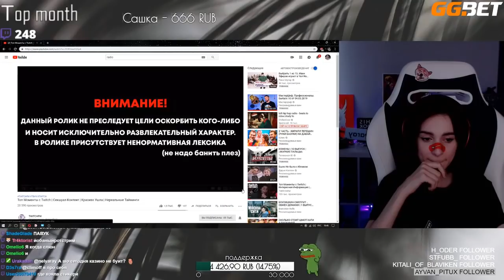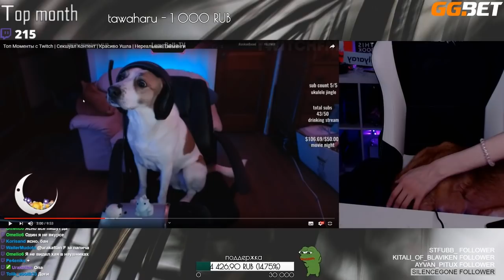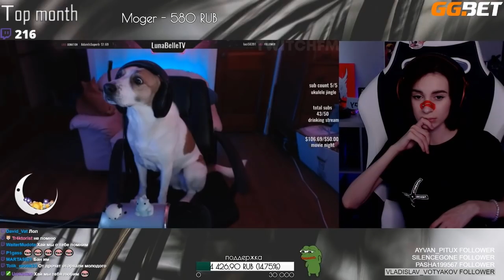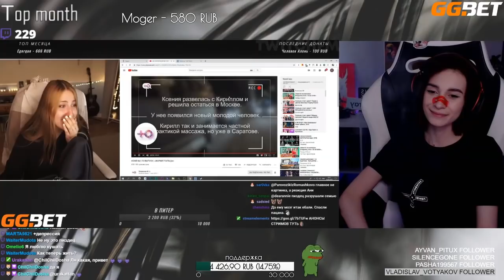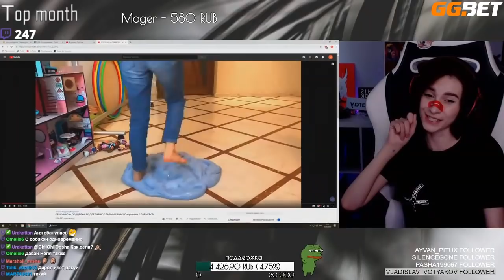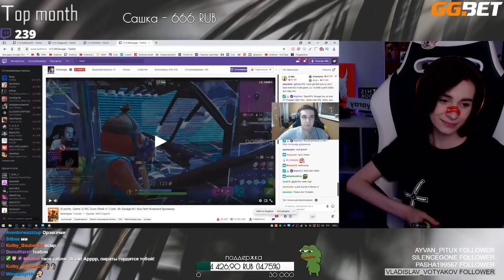nelyaray смотрит Топ Моменты с Twitch | Секшуал Контент | Красиво Ушла | Нереальные Тайминги